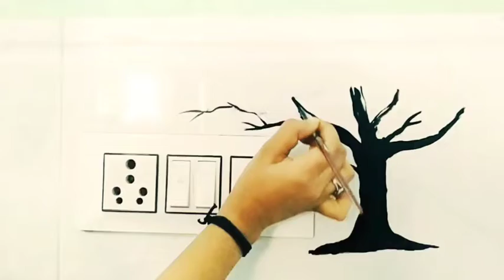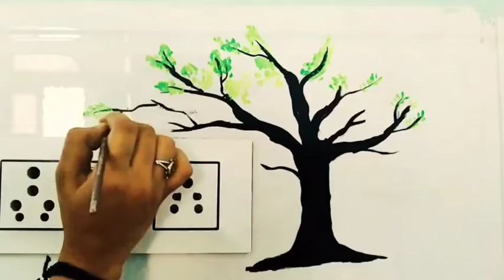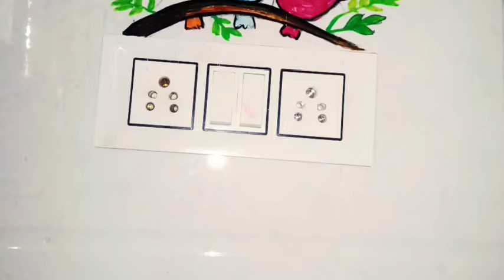How To Make Beautiful switch board painting| Easy Switchboard Art|Anjali Art Perfectionist